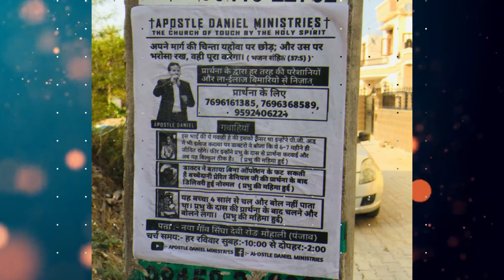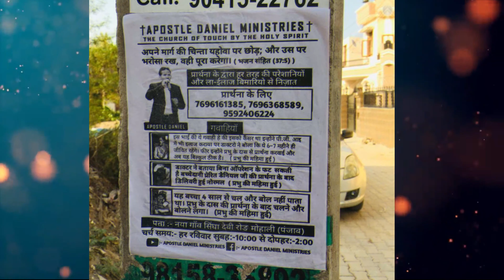New Masih Song :- Parvaaz || Brother Satnam Bhatti I APOSTLE DANIEL MINISTRIES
APOSTLE DANIEL; MINISTRIES

THE CHURCH OF TOUCH BY THE HOLY SPIRIT

THANK YOU LORD JESUS FOR THIS BLESSING❤️

DO share, Like, and Pray❤️🙏

Tere Jaisa | Sister Mannat Masih | Cover Version | Lyrics New Masihi Geet 2021| Brother Gautam Kumar

Mainu Bhar De Rooh De Naal I Worshiper Mannat Masih I Julius Masih

पंजाब से अब कौन होगा अलविदा (अभिनेता) with Apostle Daniel ACTOR

Hath Shifa Wala | Cover I Mannat Masih I Rohini Samual | New Masihi Geet 2021 | Latest Masih Song